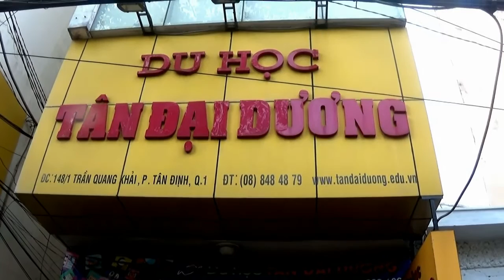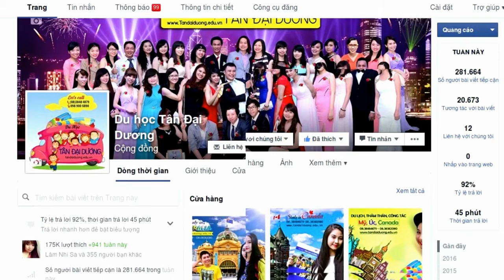Du học Mỹ tại sao nên chọn trường Pittsburg State University?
Du học Mỹ, công ty du học Tân Đại Dương,Mỹ, điều kiện du học Mỹ, hồ sơ du học Mỹ, kinh nghiệm xin visa, study abroad, usa, mỹ, hoa kỳ, du học sinh, chi phí du học Mỹ, visa du học Mỹ, thủ tục du học Mỹ, bí quyết xin visa du học Mỹ